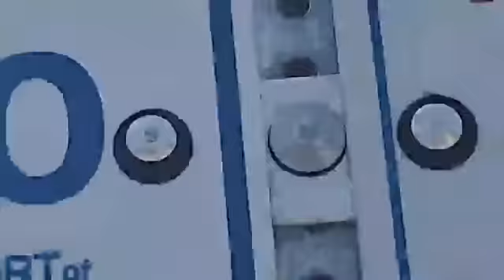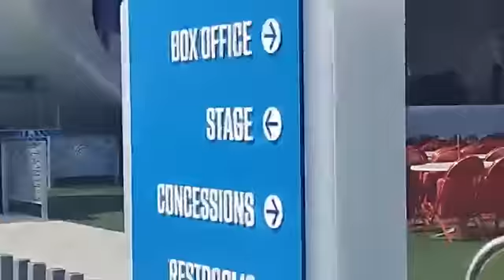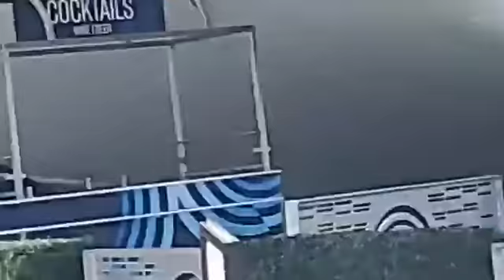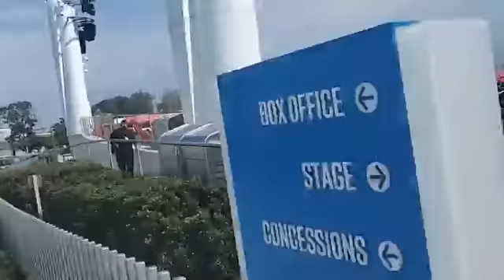THE JACKSONS REHEARSAL!! CHECK OUT WHAT HAPPENS AT 10:59..!! " I SEE YOU"... 🌻